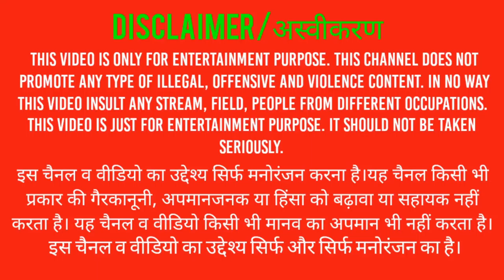SNIPER HONOR-3D//सीधा हेडशोट लगा।